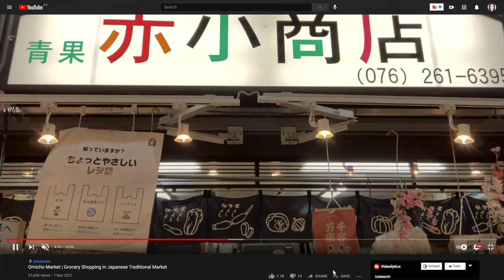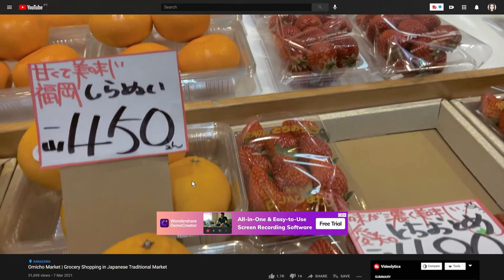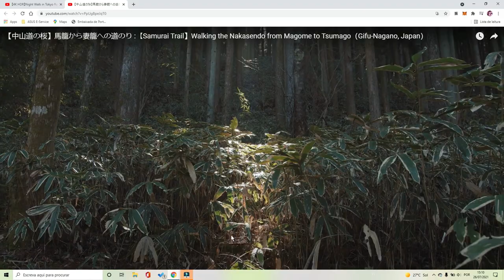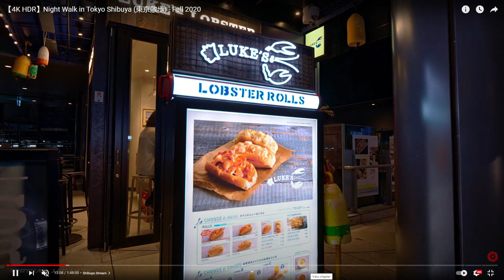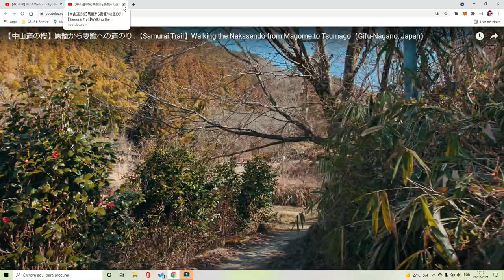Top 6 Channels that can take you on Virtual Walking Tour around Japan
My purpose is not to teach (YET!!!), but I wish to document my journey in a country that doesn't have many recourses to REALLY study Japan and follow the Japanese studies path, that's Why I need your help and support on this Channel.